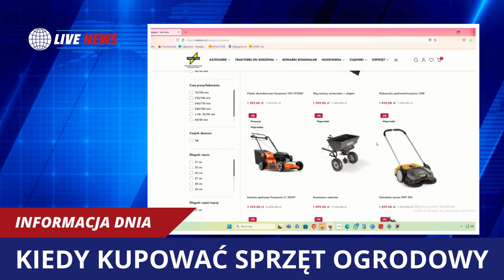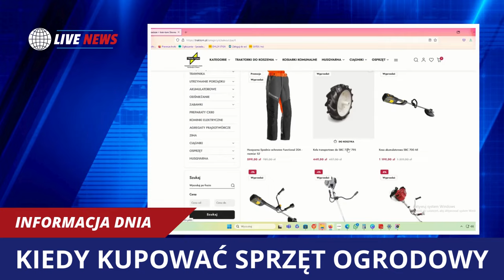Kiedy kupować sprzęt ogrodowy - odpowiedź TRAK-TOM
Mamy dla Państwa odpowiedź na dręczące wielu z Was pytanie :
Kiedy kupować sprzęt ogrodowy?
Zapraszamy do obejrzenia tego materiału, a poznacie odpowiedź  ;-)